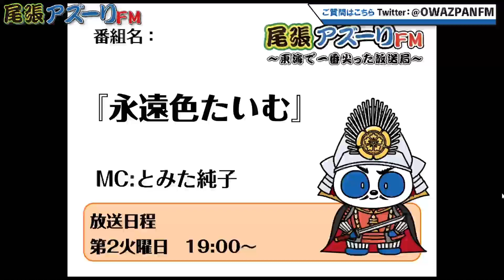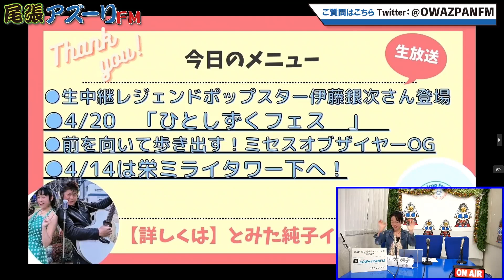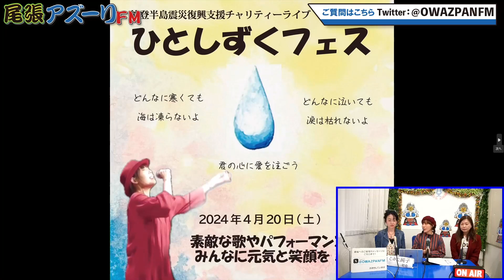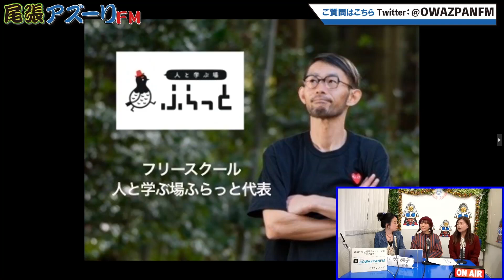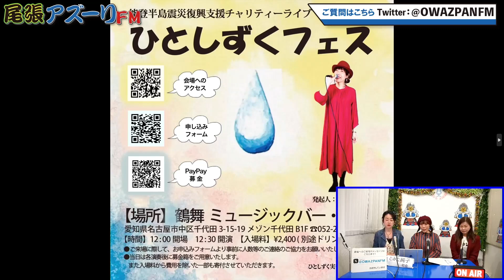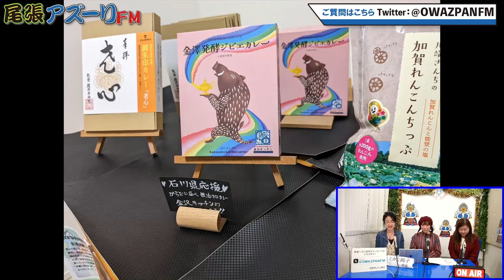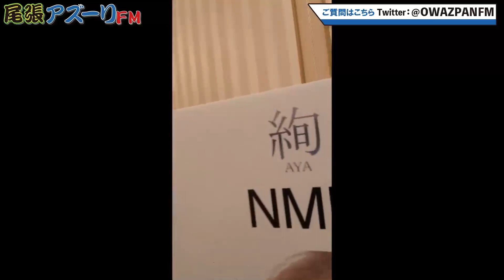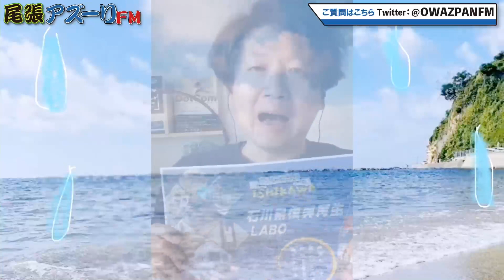2024年04月09日配信 永遠色たいむ MC：とみた純子 ゲスト：真歌しずく、小久保元子、加藤銀次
MC：とみた純子
ゲスト：真歌しずく（ひとしずつフェス発起人、シンガーソングライター）、小久保元子（ミセスオブザイヤー2024）、加藤銀次（レジェンドオブポップスター）

生放送中のメッセージ・コメントは、⇩から募集してます！
尾張アズーリFMのX（旧Twitter）はこちら